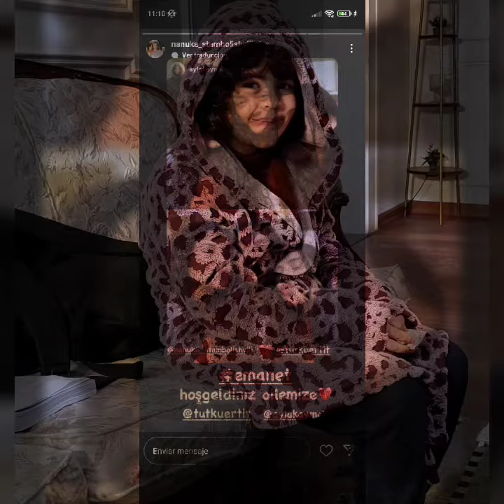Emanet4 - Detrás de cámaras 🤣❤️